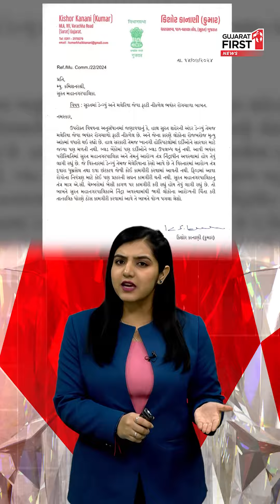Surat : લોકોએ રસ્તા પર પડેલા ખાડામાં municipal commissioner નો ફોટો લગાવી કર્યો વિરોધ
Surat : લોકોએ રસ્તા પર પડેલા ખાડામાં municipal commissioner નો ફોટો લગાવી કર્યો વિરોધ  | Gujarat First